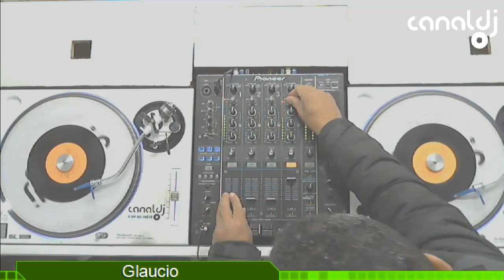DJ Glaucio - Flash Back, Sexta Flash - 20.05.2016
Set do DJ Glaucio - Flash Back, gravado e transmitido ao vivo no Canal DJ em 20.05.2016